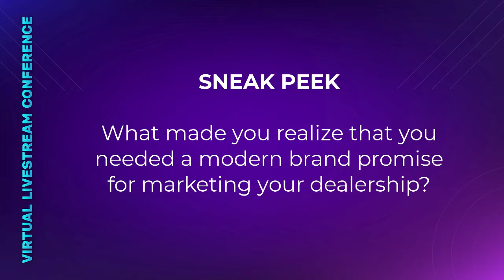Dealers Discuss How They Created a Modern Brand Promise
Over the past two years, my brother Glenn and I have worked with dealerships who decided to fully embrace remote retailing technology, merchandising, and marketing. Plugging a digital retailing software platform on a dealership website is only one piece of the puzzle. Building a modern brand promise, which is embraced by the sales team and utilized in marketing and merchandising is more important than the technology platform the dealer chooses.